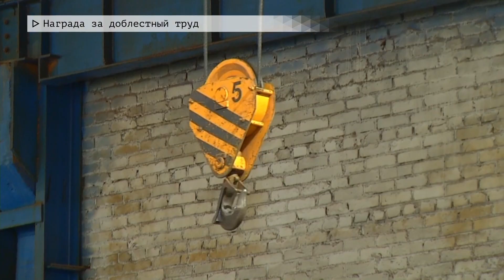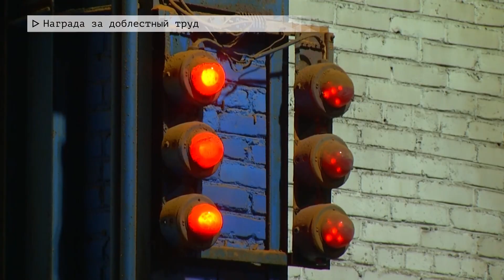Время местное. Эфир: 31-07-2023- Награда за доблестный труд